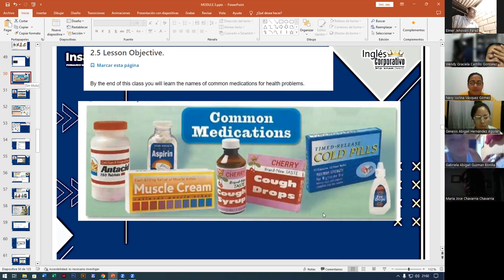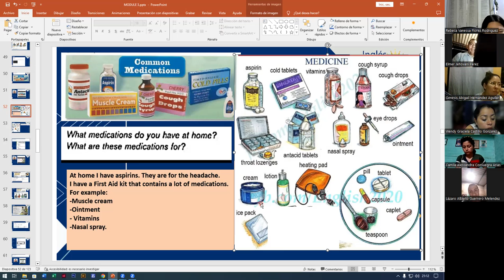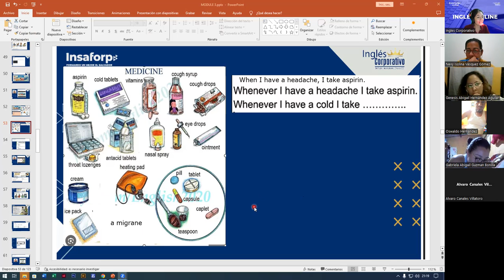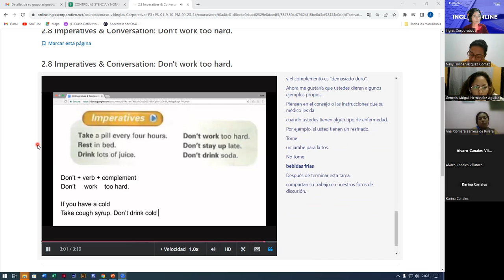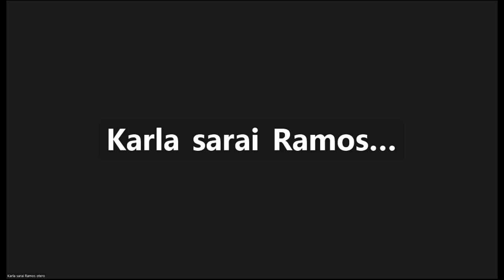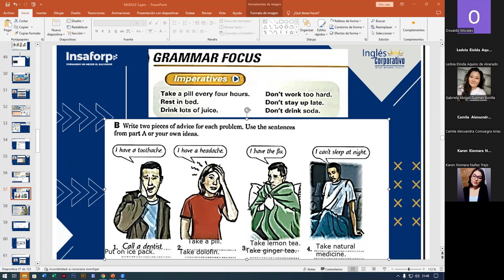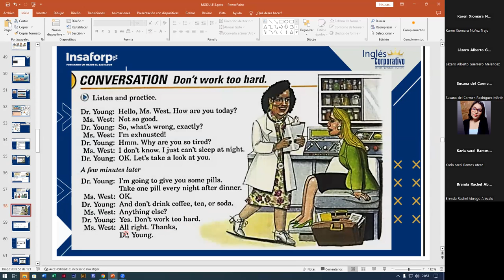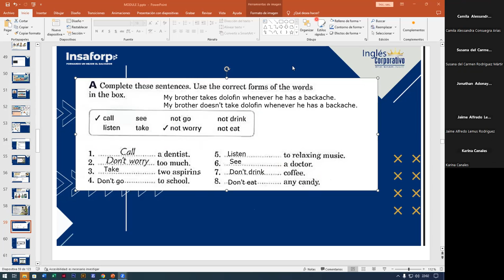SESION5-02-10-2023-FI-REGAL-95-ALAS LOPEZ- POSITIVE AND NEGATIVE IMPERATIVES